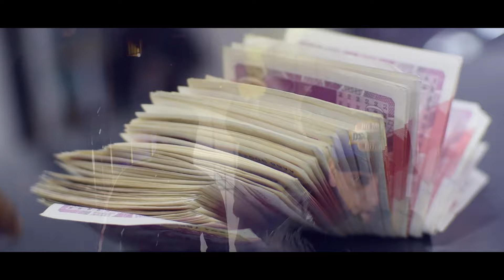Sultan - Wrong Ways [Music Video] | Link Up TV